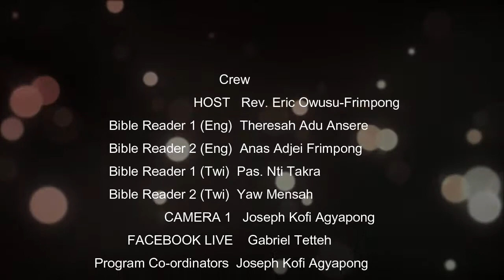SONS OF GOD ARE LED BY THE SPIRIT OF GOD (SEASON 7)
God bless you for always watching and following us, its our prayer that you will be a blessing through these videos. Kindly share, like and also drop your comments.